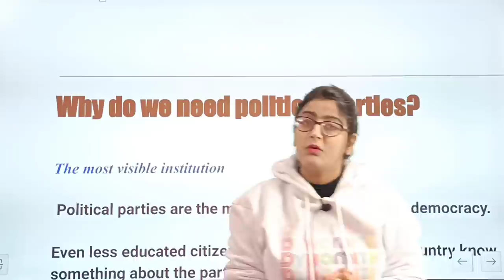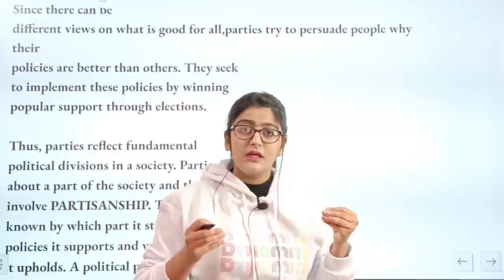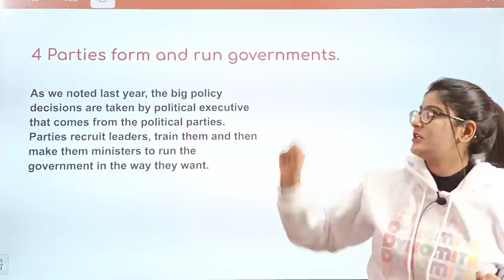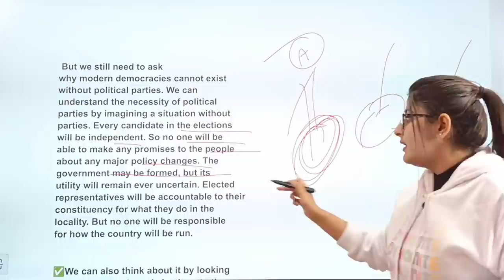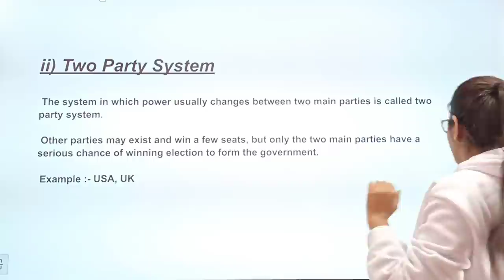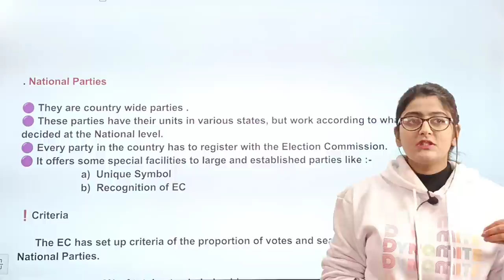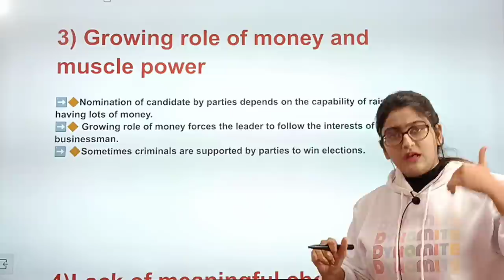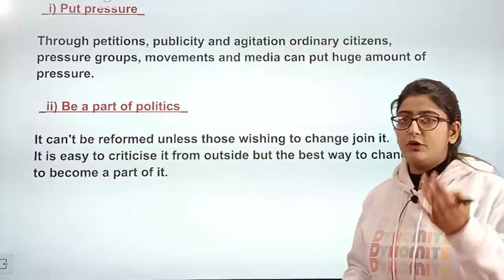Political Parties Full Chapter Class 10 Civics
In This Video is detailed explanation of Political Parties Full Chapter Class 10 Civics|Political Parties Class 10

CLASS 11 ENGLISH TERM 2 SYLLABUS DETAILED EXPLANATION VIDEO:-

All Topics Explained in this Video:-

Political Parties Class 10 CBSE SST Full Chapter Explanation

•Introduction:-0:00
•Why do we need Political Parties?:-2:00
•Meaning:-6:35
•Functions:-13:00
•Necessity:-25:30
• How many Parties should we have?:-42:13
• National Political Parties:-46:13
• State Parties:-48:51
• Challenges to Political:-50:30 Parties
• How can Parties be reformed?:-53:40